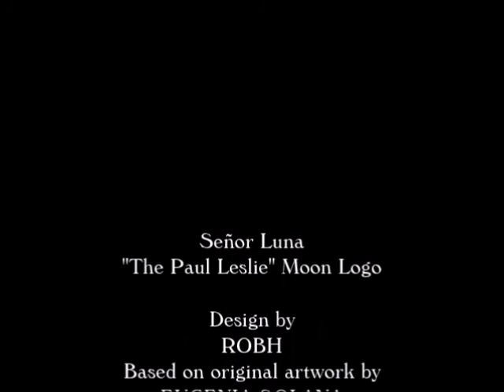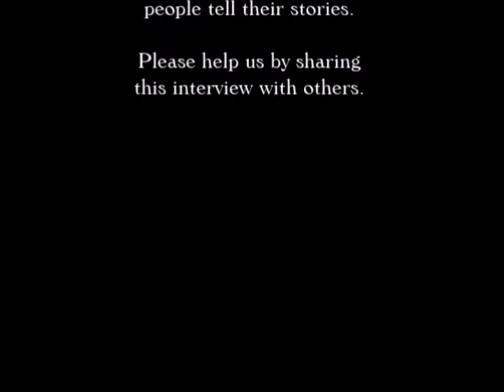Regis Philbin Interview on The Paul Leslie Hour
What has Regis Philbin been up to these days?  He called into The Paul Leslie Hour to reminisce a little bit, talk about music and his friendship with David Letterman.
What a treat!